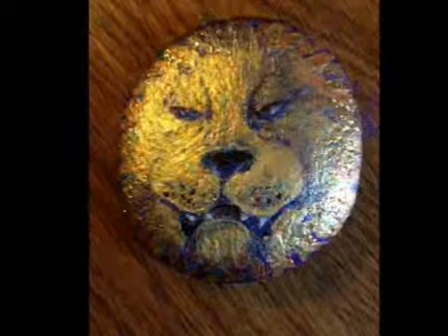Your Spirit Rocks!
Hand-painted gift rocks that glow in the dark